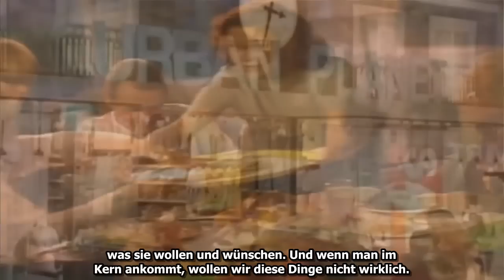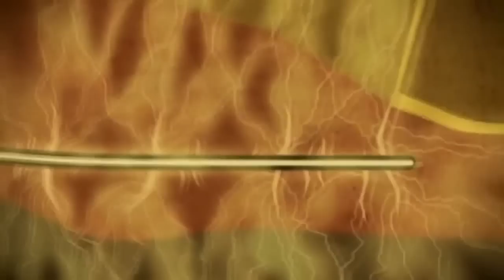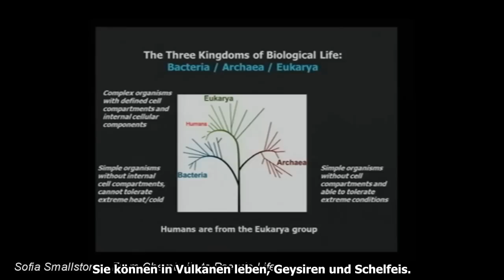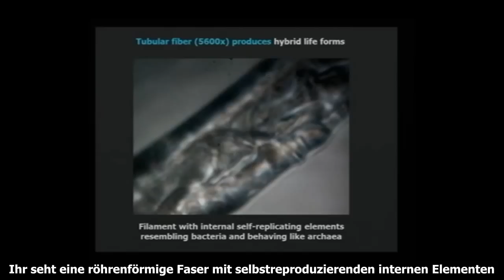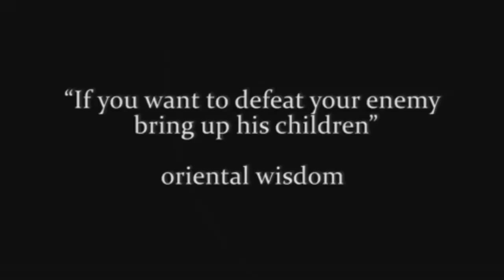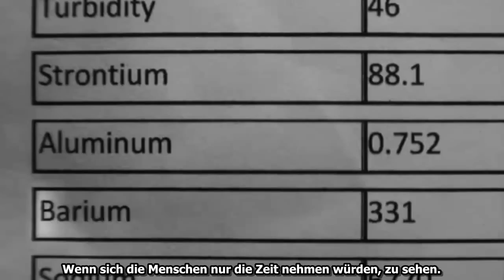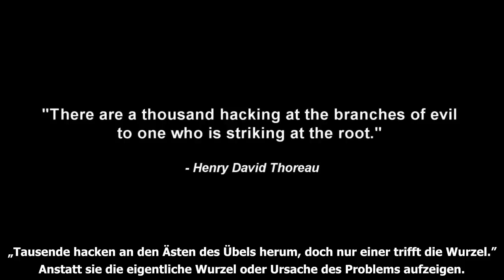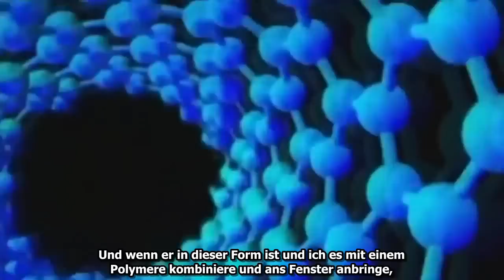Trance-Formation by Max Igan 6-7 (Deutsch/German Sub)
Trance-Formation Teil 6-7; Part 4

© COPYRIGHT LAW it is:
➀ noncommercial